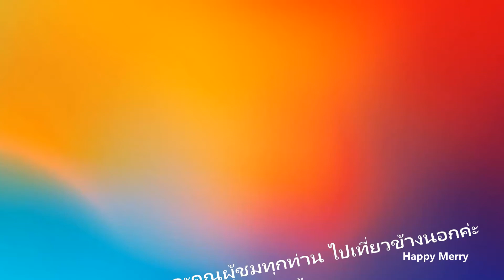เดินเขา หาดูต้นคริสต์มาส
เดินเขา หาดูต้นคริสต์มาส  พาเพื่อนๆมาเดินเขาเดินป่าหาดูต้นคริสต์มาส และออกกำลังกายเพื่อสุขภาพไปพร้อมกัน ช่วงนี้ชาวคริสต์เขาจะหาต้นสนมาประดับประดากันในช่วงเทศกาลคริสต์มาสที่จะถึงนี้ 25 ธันวาคม2563
เป็นป่าที่เมืองเบอร์เกน ประเทศนอร์เวย์นะคะ

เบอร์เกนเป็นเมืองที่มีประชากรใหญ่เป็นอันดับสองของนอร์เวย์รองจากออสโล
เป็นเมืองที่รอบล้อมด้วยภูเขา 7 ลูก และอยู่ติดทะเล มีฝนตกชุกตลอดทั้งปี ธรรมชาติสวยงามและอุดมสมบูรณ์มาก
บรรยากาศเงียบ สงบ นอกจากนี้ Bryggen ที่บ้านเรียงกันเป็นแถวยาวดังที่เห็นในรูป ได้รับขึ้นทะเบียนเป็นมรดกโลก และยังมี Fløyen และ Ulrikken ซึ่งนักท่องเที่ยวขึ้นไปชมวิวเมืองเบอร์เกนได้ และการคมนาคมก็สะดวกสบายมาก

I and my husband travel to see a Christmas tree (Pine tree) in the forest. Exactly, we are exercise also. That is good for our health. You can see the view in Bergen, Norway.